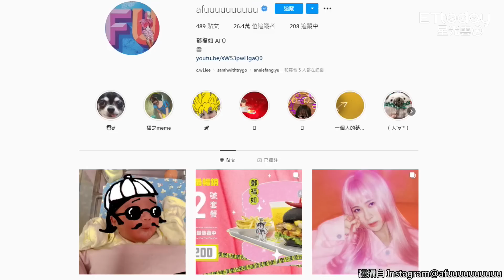恭喜！鄧福如生了「嗨，兒子」 曝寶寶正面照…Howhow：母子均安